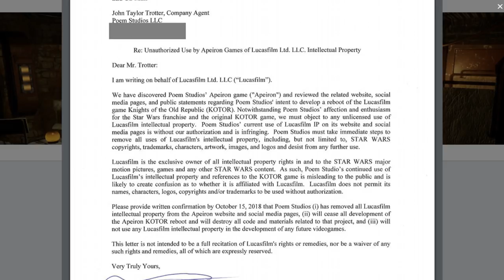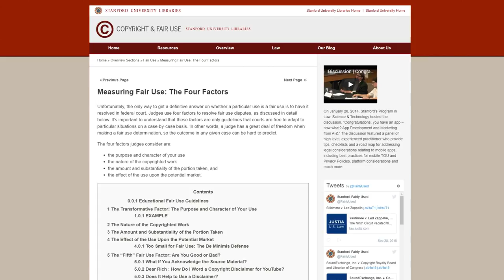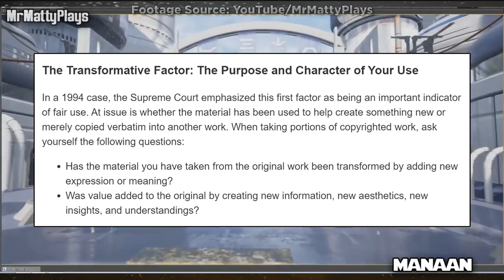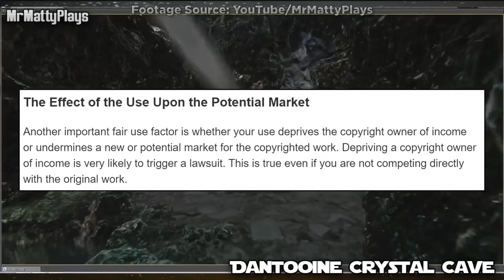Star Wars: KoToR Fan Mod Apeiron cancelled after Disney Legal Threat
The Star Wars Knights of the Old Republic Fan Mod Apeiron is, or was, a full conversion mod being developed by the mod team Poem Studios in order to update the game to the Unreal 4 Engine with more modern graphics.

Hibiki
Jonathon
Aidosyne
Lord
Thomas
Jera
Skorn
Munchman
mad1316
Kyle
Angelo
JÃ¯n
Schro
Snake
Kurt
Will
Chris
JAXMerrick